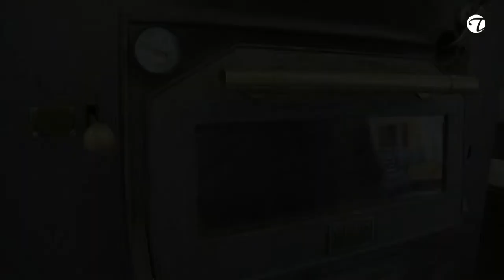Gesunde Sonnenblumenkern-Kekse (glutenfrei, laktosefrei)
Diese Kekse gehen sehr schnell in der Zubereitung und sind ideal für Kinder zum Naschen und auch zum mit Backen! Auf Mehl, Hefe oder Milch wird verzichtet bei diesem Rezept. Deshalb sind die Kekse auch glutenfrei und laktosefrei. Statt Rohrzucker kann man auch Vollrohrzucker oder Kokosblütenzucker verwenden (für Diabetiker geeignet). Viel Freude beim ausprobieren!

Zutaten für 1 Blech:
500 g
200 g
2  Eier (mittelgroß)

Zubereitung:
Die Zutaten in eine Schüssel geben und gut verrühren, bis alles gleichmäßig verteilt ist. Nun löffelweise kleine Portionen auf das Blech geben. Wichtig ist, dass das Blech mit Backpapier ausgelegt ist, da es sonst zu sehr anklebt. Die einzelnen Häufchen sollten nicht zu hoch sein. Bei ca. 200 °C die Kekse für 20 Minuten im Ofen backen lassen. Und fertig sind die gesunden Kekse.

Arbeitszeit: ca. 15 Min.
Backzeit: 20 Minuten bei 200° C
Schwierigkeitsgrad: niedrig
Brennwert 100 g.: 541,40 kcal / 2267.57 kJ

Möchtest du weitere Rezepte sehen, tolle Köche kennen lernen und ausgesuchte Produkte entdecken? Dann wirst Du immer informiert, wenn es neue Videos gibt! Wir freuen uns auf Dich!!!